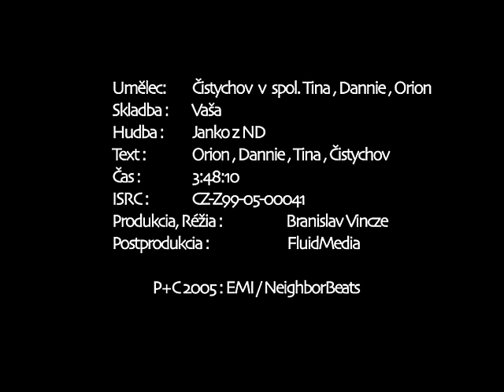Čistychov feat. Dannie, Tina, Orion - Vasa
Hudobná Produkcia: J. Melicher
Réžia: B. Vincze
vyšlo na Čistychov - Né Produkt!  2004/ EMI Cz